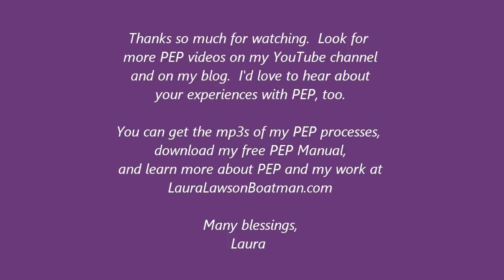PEP for feeling unconditional self-love and self-acceptance (Positive EFT)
This video guides you through using PEP (my positive adaption of EFT) to help you feel a deeper experience of unconditional self-love and self-acceptance.  I believe that most of the emotional suffering we experience in life comes from self-rejection and self-judgment, from beliefs that we are not acceptable and lovable as we are right now.  By activating these PEP acupressure points as we focus on these positive states of self-love and self-acceptance, we can release those underlying painful emotional patterns, mistaken beliefs, and self-judgments without having to focus on them directly.

This is a wonderful daily practice to help reset our consciousness to remember that our well-being and happiness truly are unconditional and that we can love and accept ourselves just the way we are, no matter what.  No matter what anyone else thinks, no matter whether others love and accept us, no matter what we achieve or don't, no matter what happens.  We can reconnect with the deeper essence of who we are in this way and feel the unconditional self-love and self-acceptance and joy of our true Being.

Here are the PEP phrases in the process for you:

1.  Loving myself as I am
2.  Loving myself unconditionally
3.  Loving the sweet child within me
4.  Being my own unconditionally loving and accepting parent
5.  Loving and acknowledging the divine Being within me
6.  Loving all of me as I am
7.  Accepting myself completely
8.  Being my own best friend, cheerleader, and comforter
9.  Loving myself as I am in every moment
10.  Loving and accepting myself totally and completely
11.  Loving the richness of my Being
12.  Feeling safe in my unconditional self-acceptance

If you'd like the mp3 of the full 36 phrase version of this PEP for self-love process, you can find it at my You can also get my free PEP manual and eNewsletter

I love this process... I think it gets to the heart of things and I hope you like it and find it helpful for you as well.

Laura